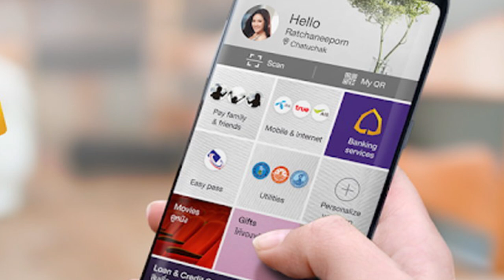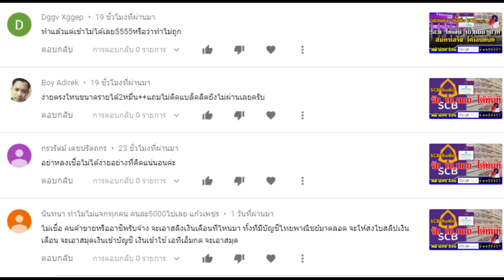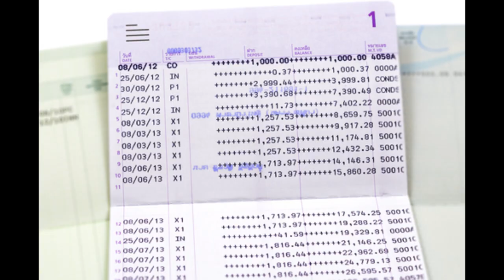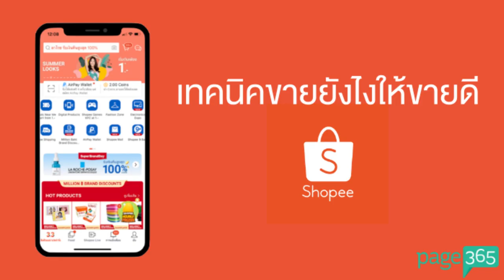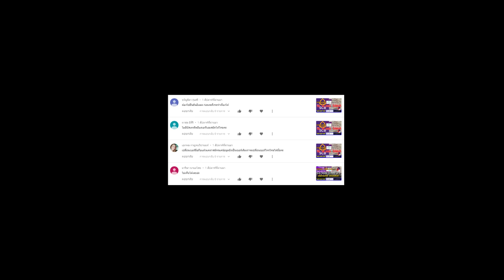สินเชื่อ scb อนุมัติง่าย มณีทันใจ I สำหรับผู้ค้า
วันนี้เรื่องของ สินเชื่อเงินกู้ ของ SCB 10,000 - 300,000 บาท สำหรับผู้ค้า SHOPEE  เป็นเรื่องราวที่ดี สำหรับ เพื่อนๆ พ่อค้าแม่ค้า ใน SHOPEE ถ้าเพื่อนๆคนไหนต้องการเงินหมุนก็ลองดูนะครับผม [ ขั้นตอนการสมัคร ] ดูท้ายคลิปได้เลยครับผม